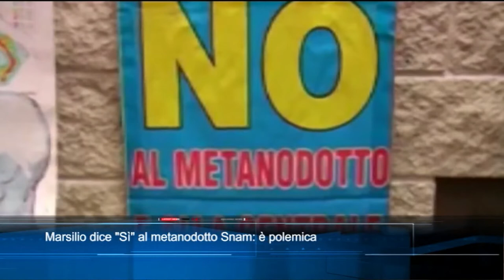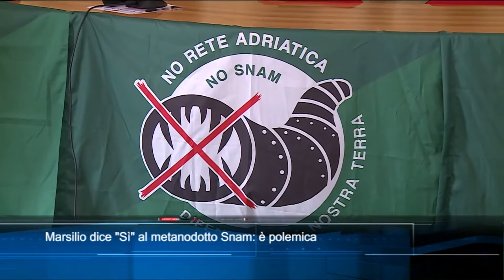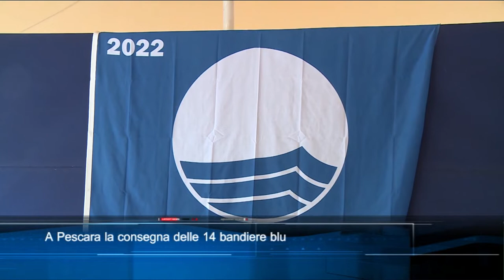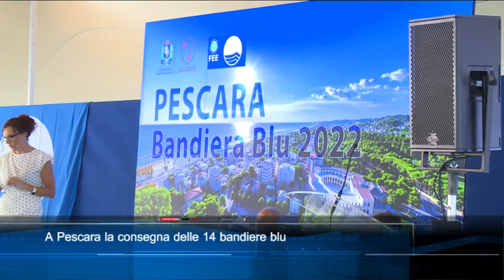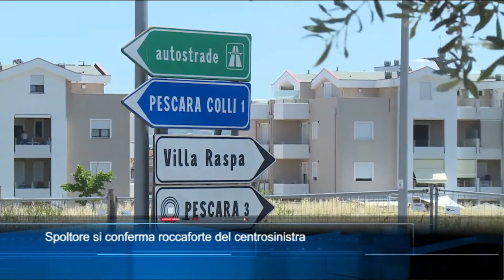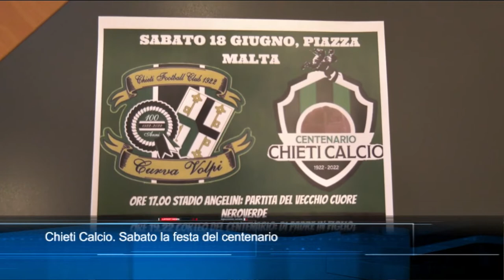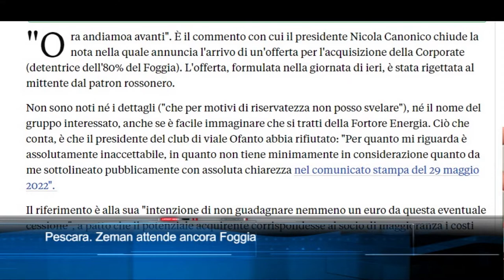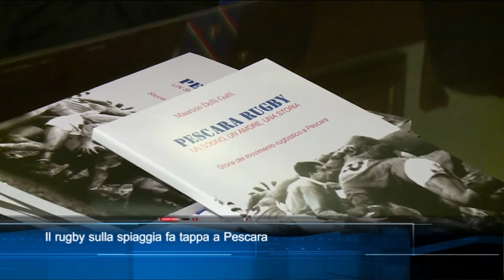TgSei edizione delle 14 di giovedì 16 giugno 2022